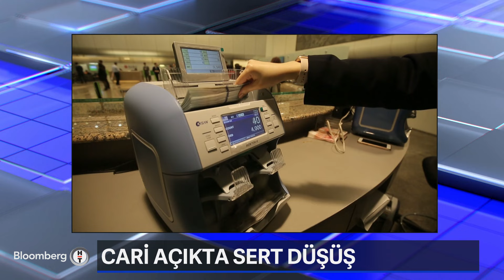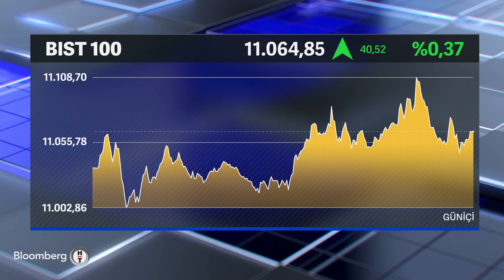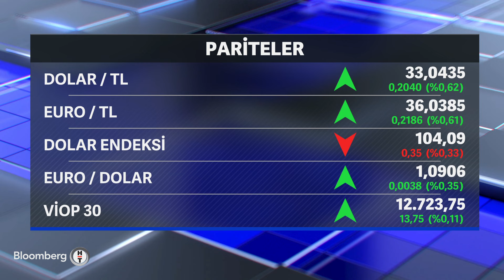Küresel Piyasalar - Faiz İndirimleri Ne Zaman Başlar? | 12 Temmuz 2024